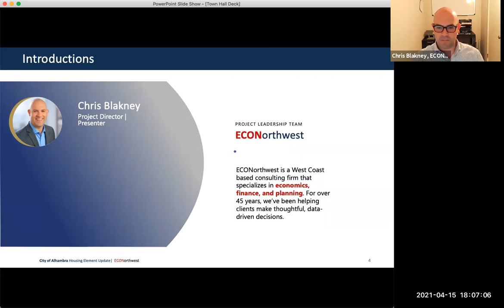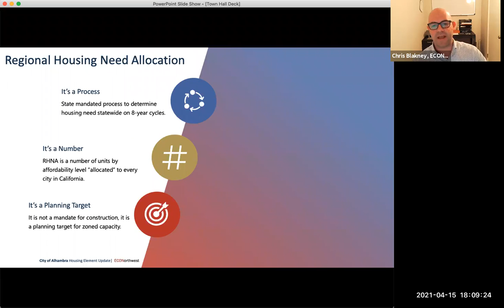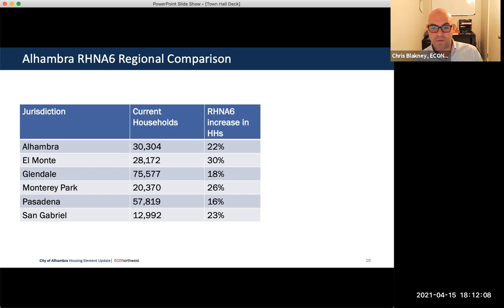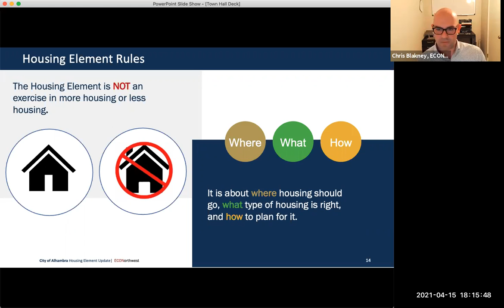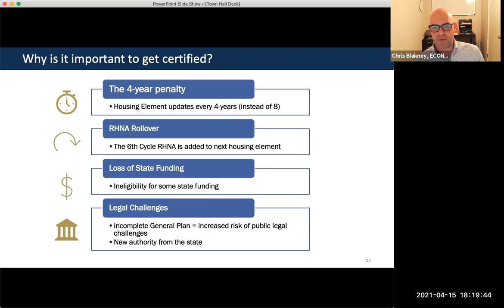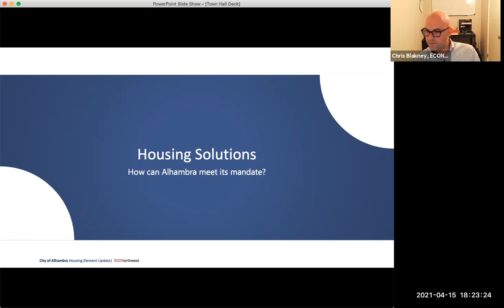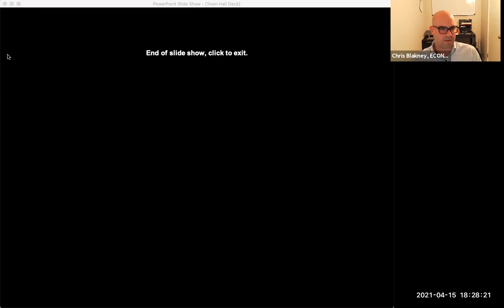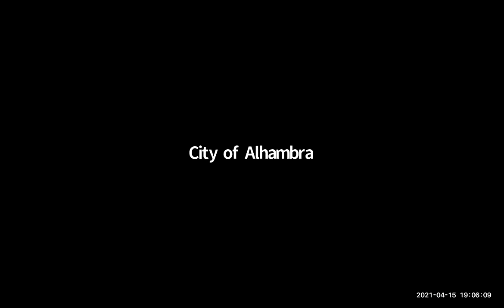Councilmember Jeff Maloney RHNA Town Hall (April 15, 2021)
Councilmember Jeff Maloney held a Town Hall to discuss the Regional Housing Needs Assessment (RHNA), which is required by State Housing Law as part of the process of updating local housing elements of the General Plan. Communities use RHNA in land use planning, prioritizing local resource allocation, and in deciding how to address existing and future housing needs. Please participate and provide your input on the process.